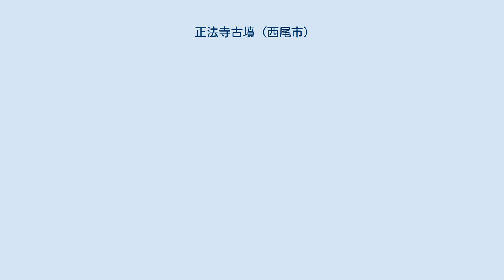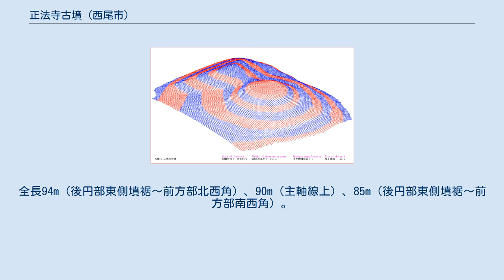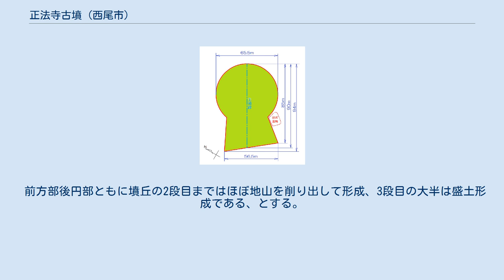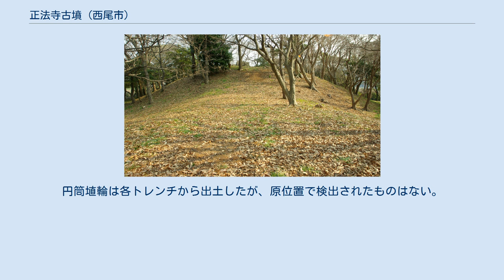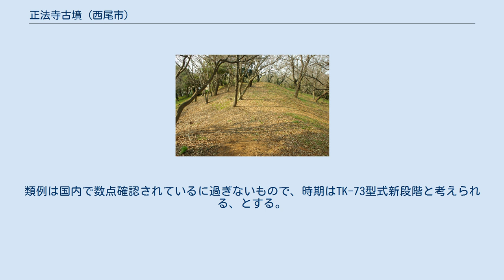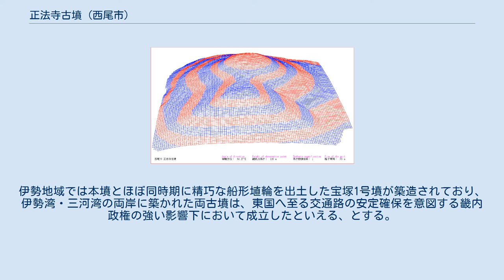正法寺古墳 (西尾市)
3DCGで描画した正法寺古墳 正法寺古墳（しょうぼうじこふん）は、愛知県西尾市（旧幡豆郡吉良町）吉良町乙川西大山にある古墳時代中期の前方後円墳。
1936年に国の史跡に指定されている。
 医王山正法寺の北西の山中に位置する。
 正法寺古墳は愛知県の中央部を縦貫する矢作川の河口部に位置する。
現在の矢作川氾濫平野の海岸線は主に近世以降本格化した干拓により形成されたもので、海抜0m地帯が広がっている。
近世以前の正法寺古墳が立地する丘陵は旧吉良町と旧幡豆町にまたがる標高115mの独立丘陵から東へ約400m張り出した半島となっていたとみられる。
古墳時代の海岸線は遺跡分布などから現在より最大約10km内陸に入り込んでいたと推定され、その後、古代・中世には矢作川の堆積作用により徐々に陸地化が進行したものとみられる。
 古墳の周囲2km以内の丘陵は斑レイ岩で形成されており、墳丘を覆う葺石はほぼすべて斑レイ岩が用いられている。
古墳周辺の土壌は赤褐色粘質土であるが、これは斑レイ岩に含まれる鉄分の影響によるものである。
 正法寺古墳の名称の由来となっている正法寺の由緒は、足利氏の援助により室町時代初期に真言宗鳳来寺の末寺として再興されたとされ、江戸時代初期に曹洞宗に改宗し、1702年からは領主旗本津田氏の祈願所として仏供料10石の奉納を受けていた。
江戸時代以来、眼病に霊験あらたかな薬師如来として近隣住民の信仰を集めている、とされる。
 正法寺古墳の墳丘やその南側の地域は、江戸時代から肥料や焚きものに利用する下草や落ち葉を採集する乙川村の入会地となっていた。
1907年に古墳周辺の土地は正法寺に寄付されるが、墳丘部分は松林で、戦前ごろまで近隣住民が落ち葉の利用権を入札で決めていたという。
墳丘が開墾を免れたのは入会地であったことが大きいと思われる。
 古墳周辺は昭和初期に吉田公園として整備された。
しかし1959年の伊勢湾台風で大きな被害を受け、その後公園は放置され、草が生い茂り安易に墳丘に近づけない状況となっていた。
 1989年に吉良町教育委員会が竹下内閣の「ふるさと創生事業」の一環で（正法寺）古墳公園として再整備を行った。
 西尾市（吉良町）教育委員会では、今後史跡指定地内の公有地化を行い、史跡整備事業の実施を計画している。
整備にあたっては三河湾を望む古墳の景観と、里山的な雰囲気を残すことを基本に進める、とする。
 本墳が古墳として広く認識されるようになったのは、小栗鐵次郎の調査による。
墳丘測量図が作成され、全長89mの前方後円墳として紹介された。
 墳丘測量図は1985年に改めて作成。
 2001・2002年度に吉良町教育委員会が史跡の範囲および内容確認のため、墳丘の再測量と発掘調査を行った。
測量はラジコンヘリコプターの空中写真測量により、発掘調査は墳裾推定地や墳丘斜面に設置した計11本のトレンチによる。
 正法寺古墳墳形模式図 2001・2002年度の調査結果からすると、墳丘は整った3段築成の前方後円墳だが、前方部前端ラインが墳丘主軸に対して斜交するとする（ただし文献では墳丘主軸の設定定義の説明がなされていない）。
前方部側辺の平面形も左右対称になっていない。
 墳丘規模は以下の通り。
全長94m（後円部東側墳裾～前方部北西角）、90m（主軸線上）、85m（後円部東側墳裾～前方部南西角）。
後円部径65.5m。
くびれ部幅44m。
前方部幅56.5m。
 高さに関して、文献では明確な数値を出していないが、後円部頂標高28.8m、前方部頂標高26.6mに対し、1段目葺石基底石（墳裾）の標高が18.9～20.4mとしており、それらの引き算から求めることができる。
 前方部が左右対称とならず、前方部前面が墳丘主軸線に直行しない理由は、自然の丘陵の地形を活かしつつ可能な限り大きく墳丘を築いた結果と考えられる、とする。
 前方部後円部ともに墳丘の2段目まではほぼ地山を削り出して形成、3段目の大半は盛土形成である、とする。
 南側くびれ部で島状遺構と考えられるコーナー部を確認。
本来は方形だったと推定できるとする。
 くびれ部と島状遺構の間の埋土中から、集中して円筒埴輪が出土。
 正法寺古墳の島状遺構はくびれ部に位置しており、神戸市五色塚古墳の島状遺構の形状に近いとする。
正法寺古墳の島状遺構の位置は同時期の古墳の造り出しの位置と共通し、祭祀行為の性格は不明ながら墳丘と隔された特別の空間として造...